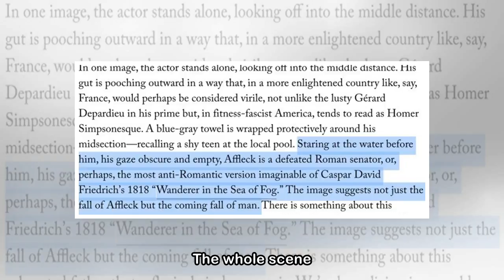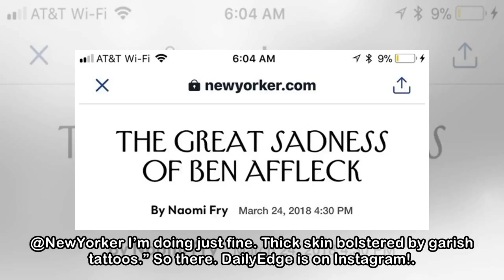Ben Affleck says he's doing "just fine" in response to a fat-shaming article about his "great sad...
Ben Affleck says he's doing "just fine" in response to a fat-shaming article about his "great sadness"
 BEN AFFLECK IS having a rough old time of it lately. Source: Hahn Lionel/ABACA Between his most recent flick Justice League being a bit of a flop, and his own sexual misconduct coming under scrutiny f...